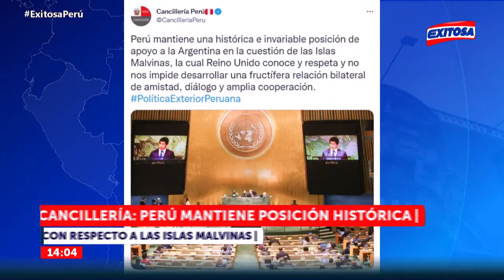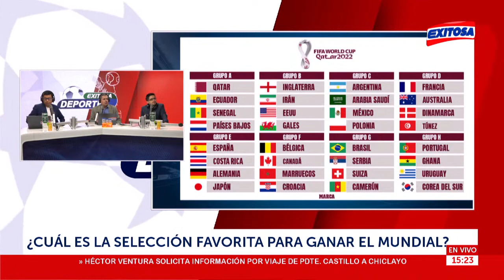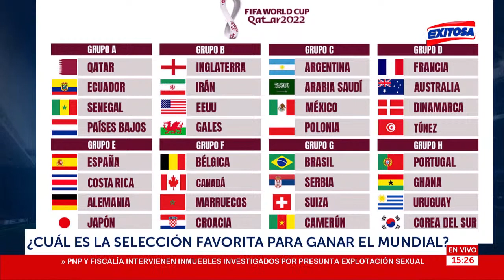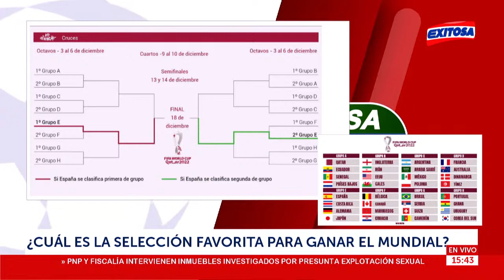EXITOSA DEPORTES ⚽ con GONZALO NÚÑEZ, ÓSCAR PAZ y JEAN RODRÍGUEZ - 26/09/22